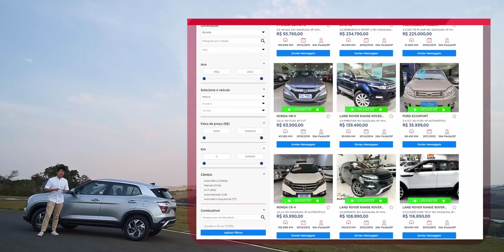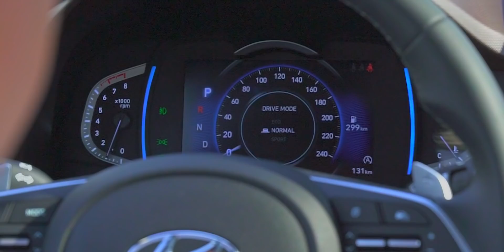HYUNDAI CRETA 2022: avaliação. TUDO o que você precisa saber: 1.0 turbo Platinum e 2.0 Ultimate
A Hyundai não está a fim de jogo seguro, isso é fato: mesmo com a cobiçada 2ª posição no ranking de SUVS compactos, substancialmente acima de T-Cross e Tracker e atrás apenas do Renegade, eles não quiseram saber de atualização comedida. O Creta 2022 subverteu completamente o design do modelo antigo e novamente deve dividir opiniões. Mas e por trás das linhas musculosas e dos faróis bipartidos a la Toro, qual é a deste Hyundai? O que mudou em sua plataforma? Como andam as opções de motores 1.0 turbo GDi e 2.0 aspirado? Quais os equipamentos de cada versão, qual vale a pena? Como ficou o acabamento interno?